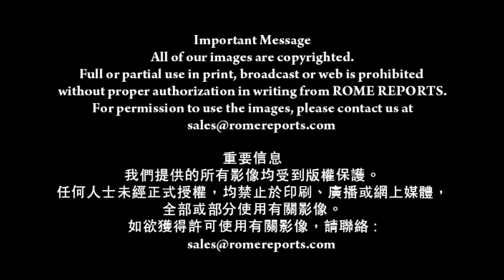教宗方濟各：應廢除死刑!(29-10-2014)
在國際刑法協會的人員面前

教宗方濟各譴責政治腐敗
將這與人的口臭相提並論

他解釋：
那人可能難於察覺到
但那些在她或他身邊的人
會立刻知悉

教宗公開反對政治同謀
即所有權力集中於同一來源

他還指責一些人
使用政治和媒體
煽動暴力和諉過他人

教宗方濟各
現實證明
法律制度和必要的政策
以正視及解決衝突
並無提供足夠保證
防止個人
要為所有人的問題備受指責

教宗方濟各還譴責
若干政府非法判處死刑

他形容這些舉動為
「故意殺人」

最後，教宗談到監獄
他稱在某些國家
監獄內環境惡劣
被視為常態
他稱當中有部分例子
是「武斷而無情行使權力」的結果